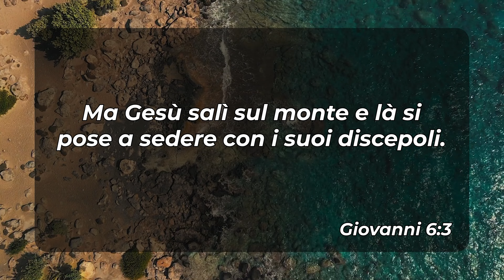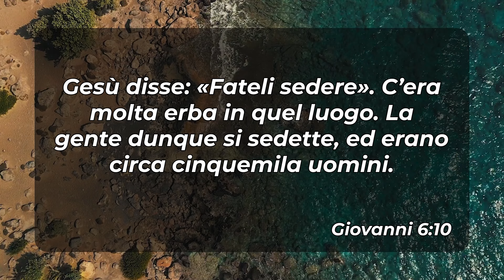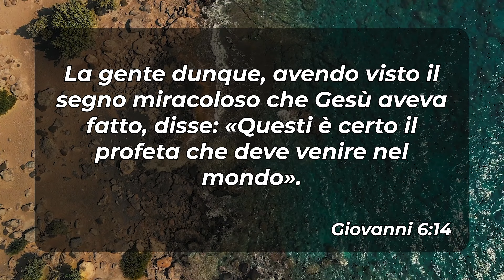Giovanni 6:1-15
• Chiesa Cristiana Evangelica ADI di Castiraga Vidardo - Via Ada Negri 6 (LO)